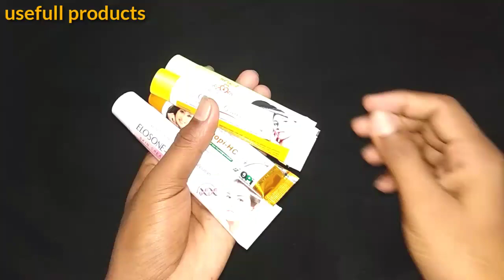Skinshine cream, elosone ht cream, myfair cream, memopi hc review